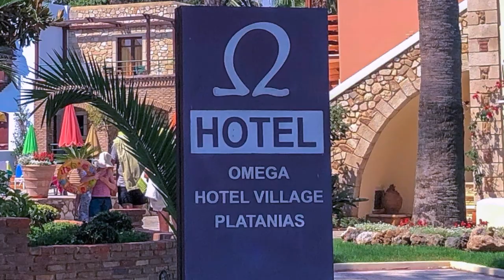Omega Platanias Crete 2018